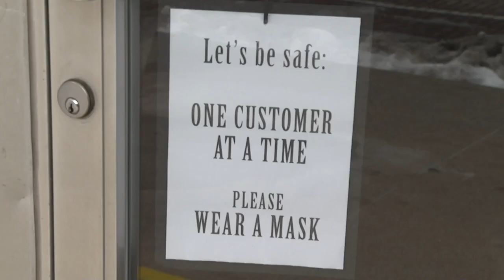Fulton's mask mandate expires Sunday night